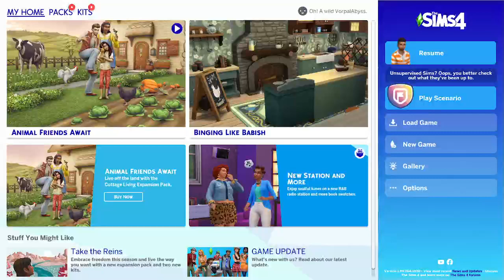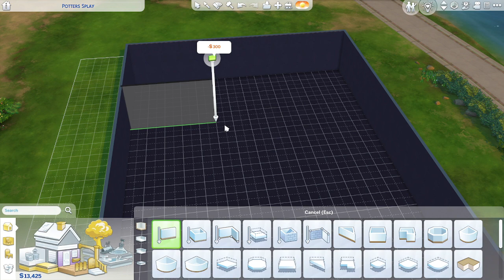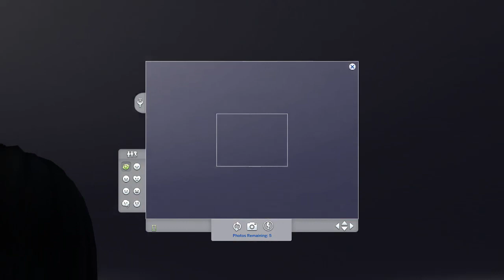Here We Go! Painting With A Cat? Thats Jacob Keller In My New Sims 4 Series!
Have Fun!